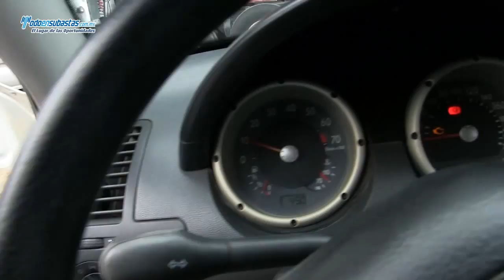Volkswagen / Van A/A D/H / 2007